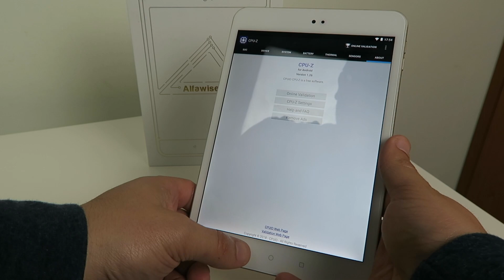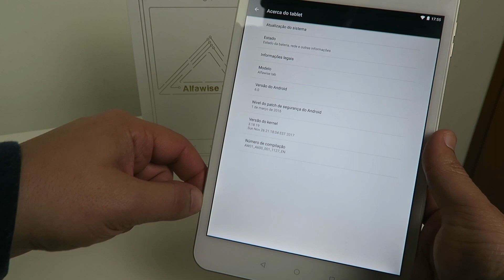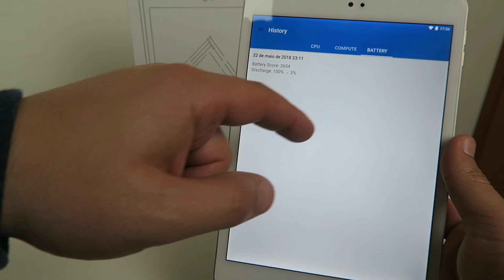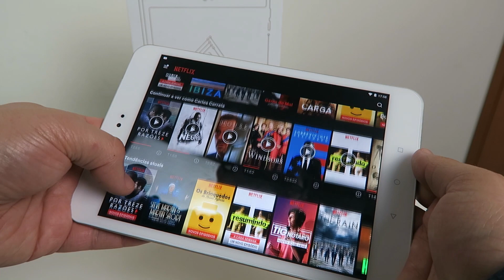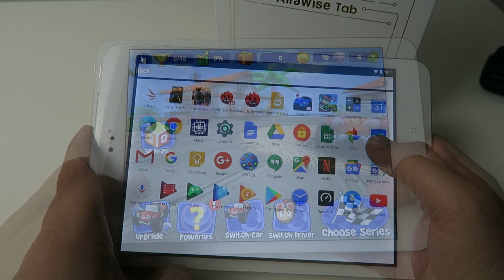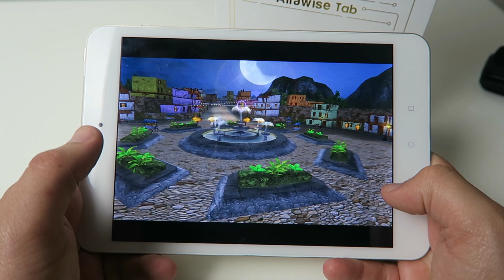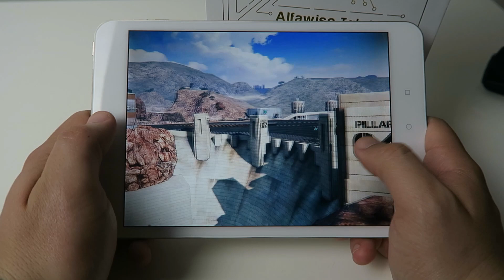O Ecrã do Xiaomi Mipad 2 Partiu - Altura de arranjar Substituto! | Alfawise Tab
Cá está, desta vez o Mipad 2 não teve sorte, e ao cair ao chão, partiu o ecrã e deixou de funcionar. Apesar de ter capa, para evitar estes problemas, desta vez não se safou.
Vamos lá ver então um novo tablet superior ao Mipad 2, mas mais barato que o Mipad 3.
Acho que para crianças vai ser mais que suficiente!

Para Portugal Continental utilizar o método de envio: "Priority Line" - "Spain Express", para evitar problemas com a Alfandega.